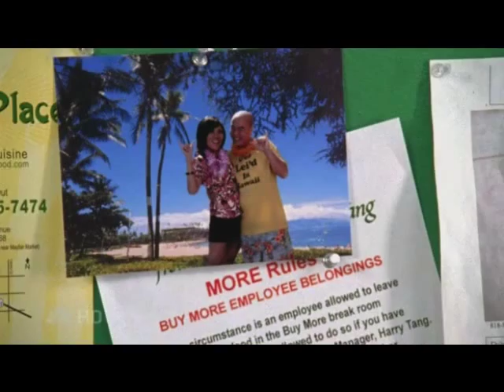Chuck S01E08 | Eels - Fresh Feeling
Season: 1
Episode: 8 (Chuck vs the Truth)
Artist: Eels
Song: Fresh Feeling
I did all the cutting and browsing between the Chuckdays. Hope you enjoy and appreciate it! :)
Chuck is on NBC every Monday at 8/7c! Watch it, so that it'll last long!